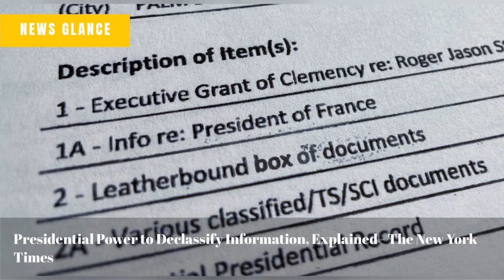Salman Rushdie's 'road to recovery has begun,' author's agent says, as stabbing suspect pleads not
U.S. lawmakers arrive in Taiwan with China tensions simmering - Reuters
Man fatally shoots himself after driving car into barricade near US Capitol - The Guardian US
Genshin Impact: Version 3.0 - Official Trailer - IGN
Norway puts down Freya the walrus that drew Oslo crowds - ABC News
Presidential Power to Declassify Information, Explained - The New York Times